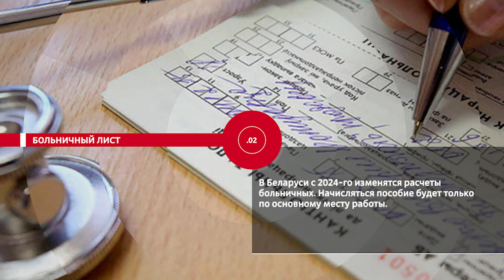НОВОСТИ ЭПИЗОДЫ 08 06 2023